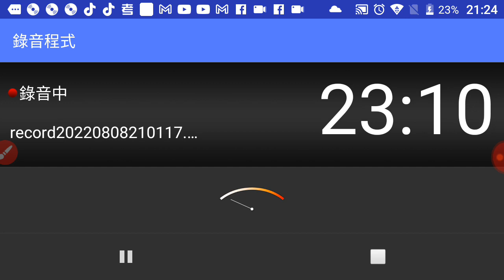20220808g祈求戰爭止息，愛祥佛堂道親前賢們恭誦關聖帝君伏魔真經一遍及彌勒救苦真經一遍(摘錄，母女共讀聲)+迴向文(將功德迴向天地、祖先、父母、子女、有情眾生、無形大德、新冠肺炎疫情.mp4